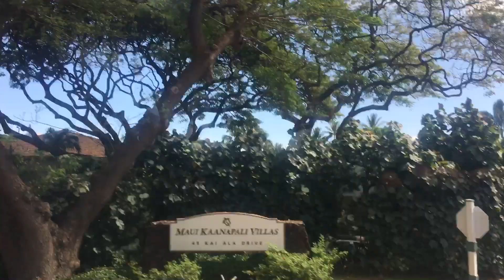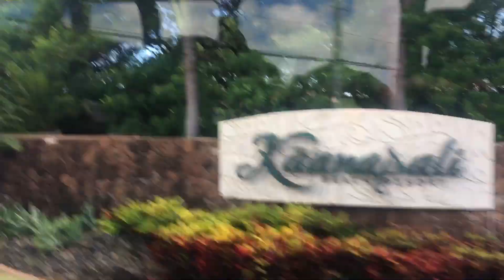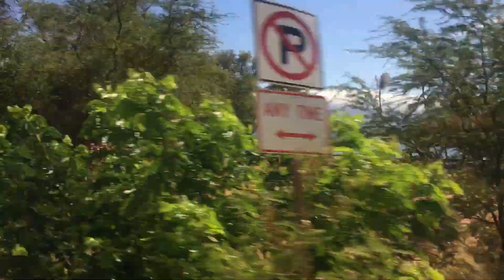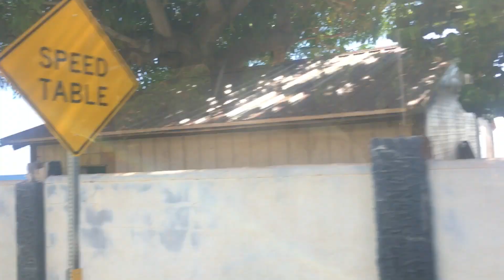Riding the Lahaina shuttle today part 1